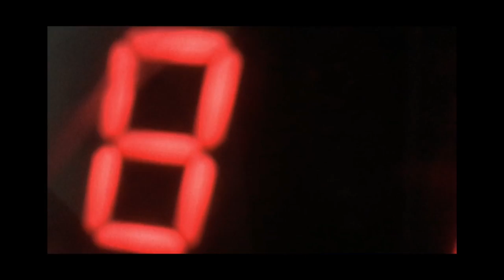Official Teaser Trailer | "Un jour viendra" - Nicolas Cazalé | Soundtrack by Javier Rodriguez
Directed by Nicolas Cazalé
Produced by Sacrebleu Productions  / Instant Films

Soundtrack by Javier Rodriguez
Original song by Noé Cazalé
Singer: Noé Cazalé